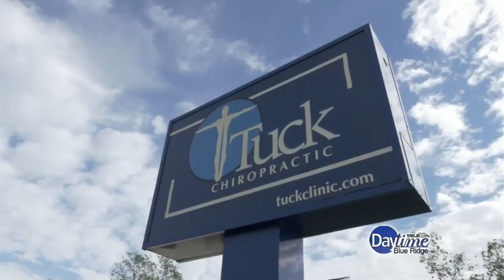Tuck Chiropractic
Brittany takes a look at the services Tuck Chiropractic offers.